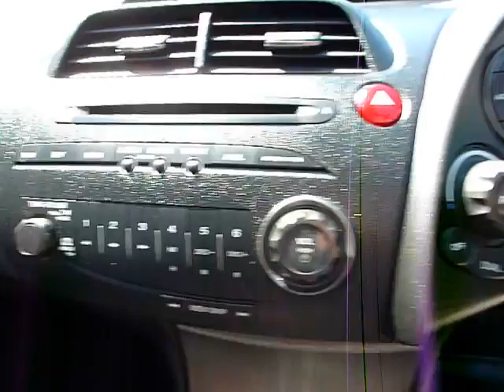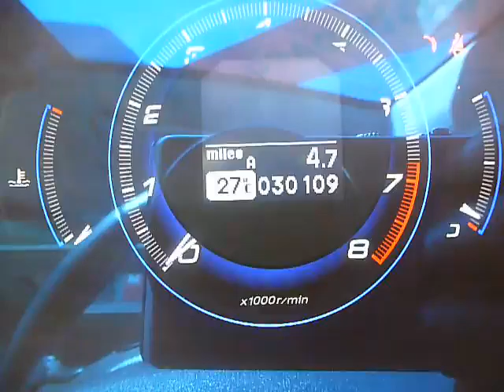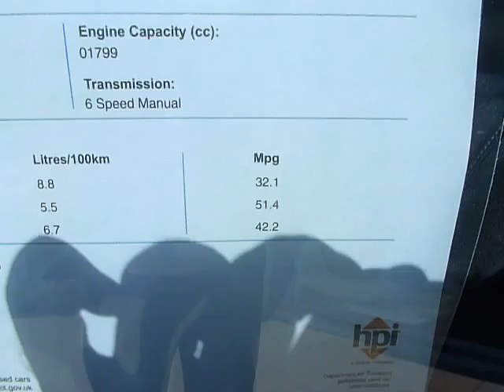P1030771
This is a video walkaround of a 2010 60 plated Honda Civic 1.8 ES we are currently offering for sale. (BZP)